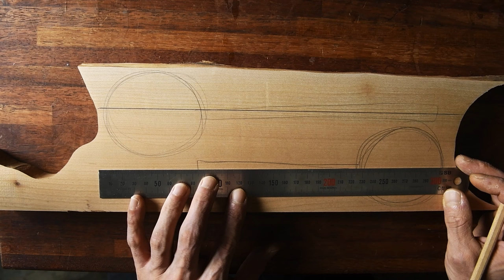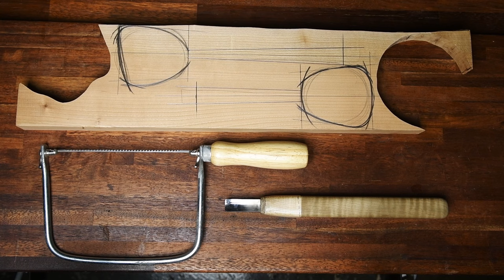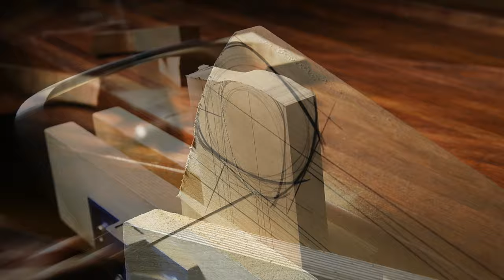One Coping Saw + One Curved Gouge = Spatula.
Two types of cherry wood spatula were made using only One Coping Saw and One Curved Gouge.